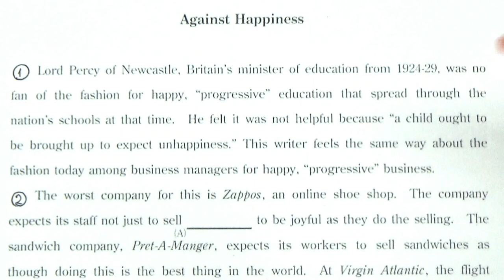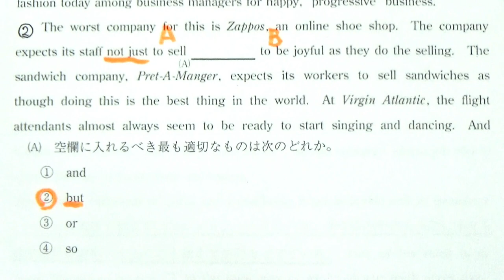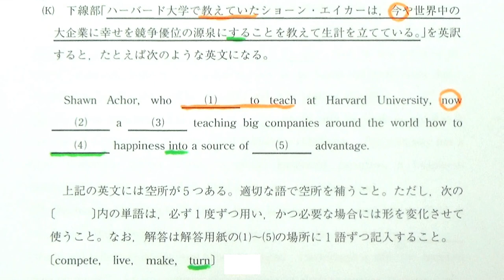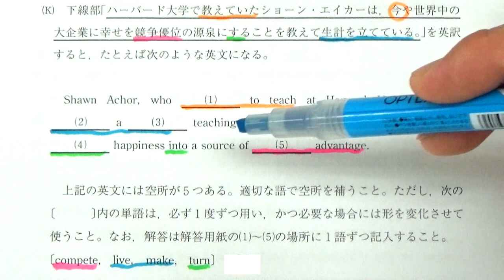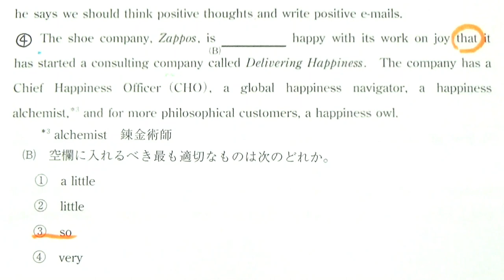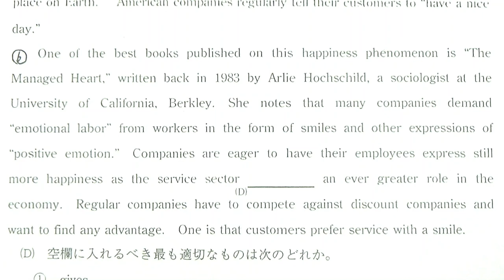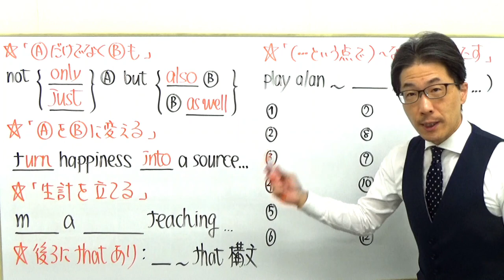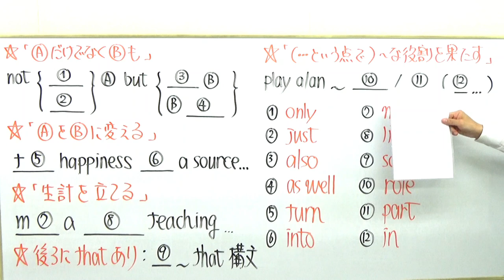【GMARCH】3130明治大長文読解過去問演習2018経営学部Ⅰ